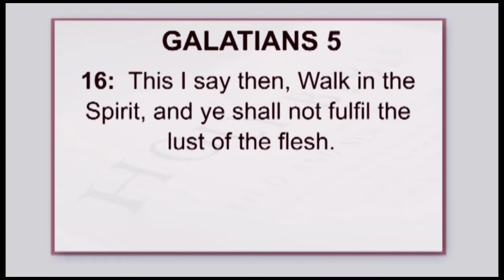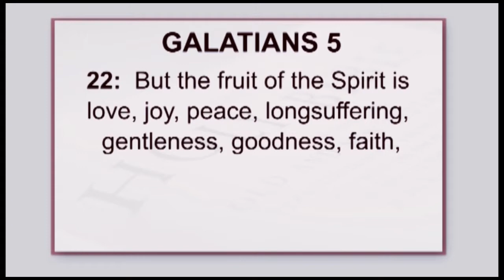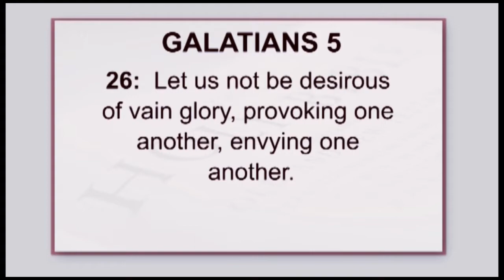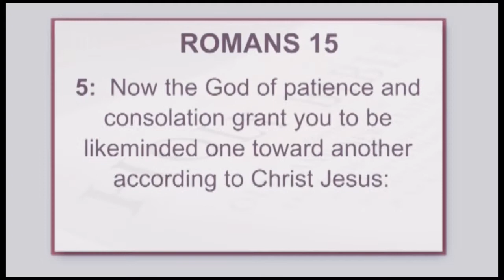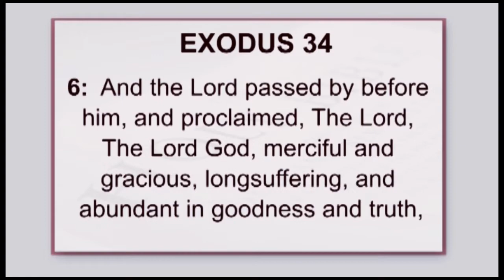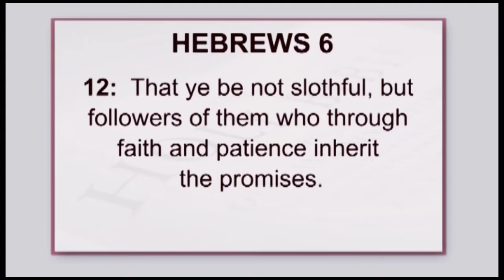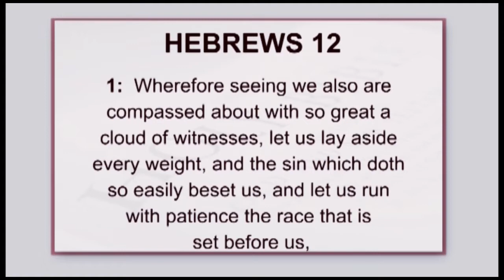The Outpouring-March 12_2016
With Marva Berkley